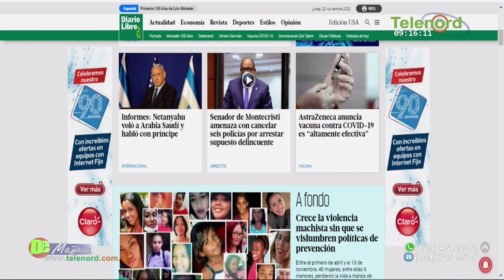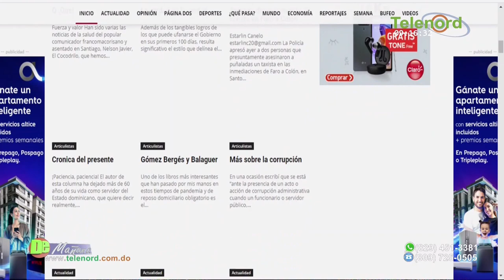Bebedera y francachela en Samaná en pleno toque de queda dice Jer Yan Lantigua